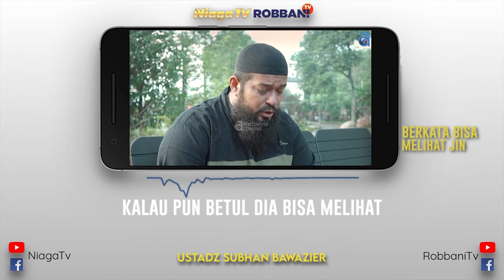Berkata Bisa Melihat Jin | Ustad Subhan Bawazier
Kajian Singkat